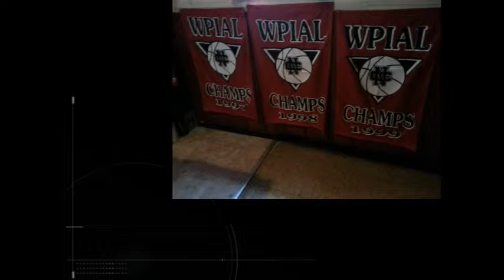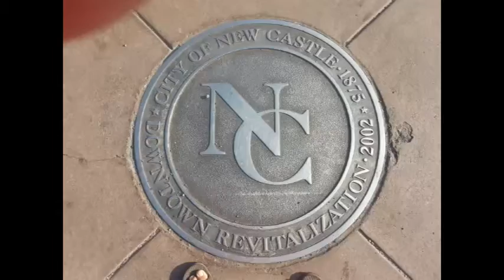NCTV45’s NewsWatch NewsBrief Segment 4 SPORTS Thursday May 26, 2016